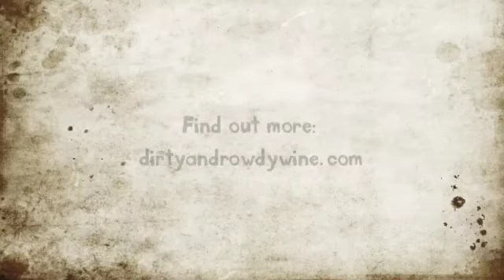Bottling 2010 Dirty and Rowdy Mourvedre.m4v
Bottling 2010 Dirty and Rowdy Mourvedre in Santa Rosa with Hardy Wallace, A Tribute to Grace Wine Company and the Wallace/Cigar Allstar Olympic Bottling Team. This was my first experience taking part in the bottling of a wine and what was most exciting, was realizing that I had touched every single bottle of 2010 Dirty and Rowdy. So the Jonny Cigar, seal of approval will make its way to many a cellar and dinner party.  - Jonny, Self-Appointed Master Bottler,